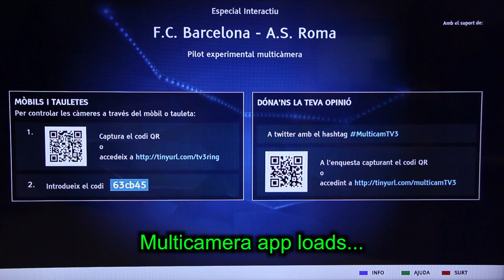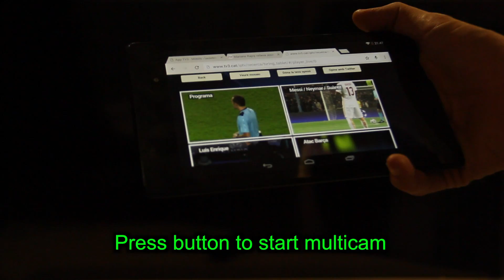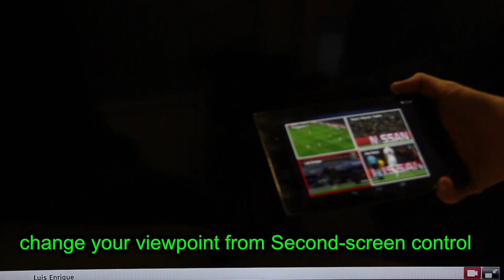HbbTV TVRing video presentation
TVRING - Pilot Multicamera HbbTV TV3